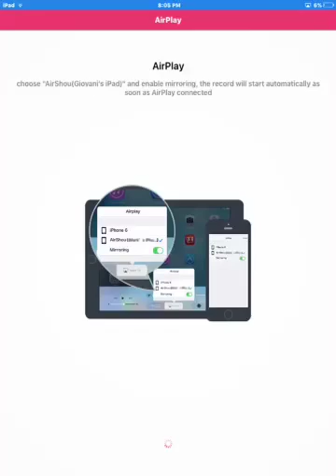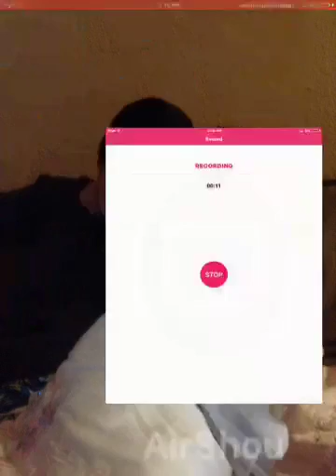Clash Royale epic win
Hey guys this is are first gaming clash Royale video guys and in this vid u guys will see me beat a guy with a ice wizard which was really hard to beat.Plz leave a like and subscribe and leave a comment below of what u want me to do next.Have fun and

P.S. Sorry for the scream lol:)